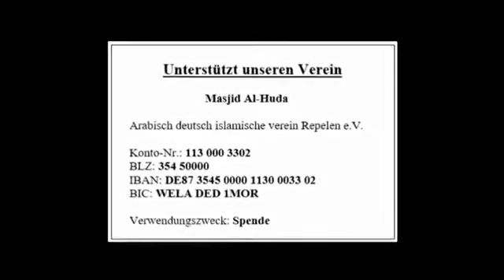Abu Rumaisa - Über eine Prostituierte die Kopftuch anzieht (Wahre Geschichte)